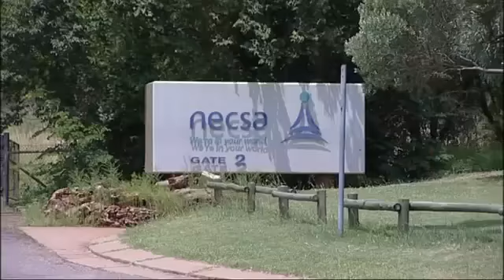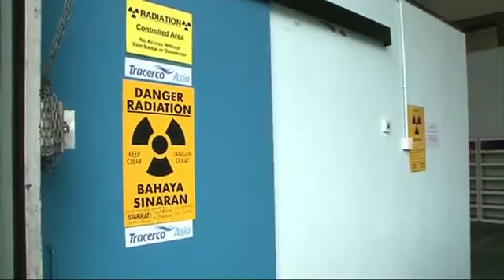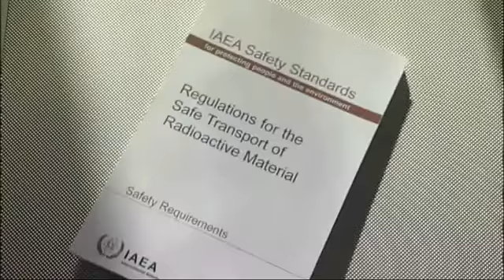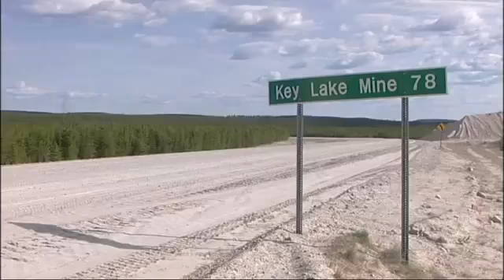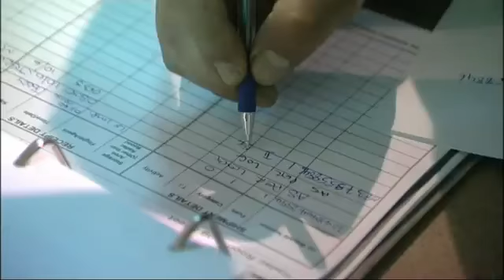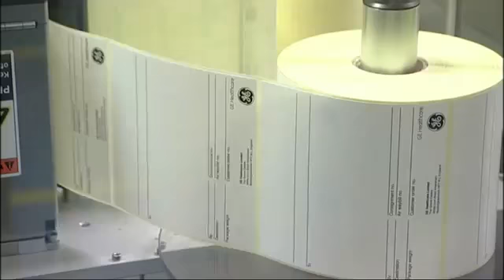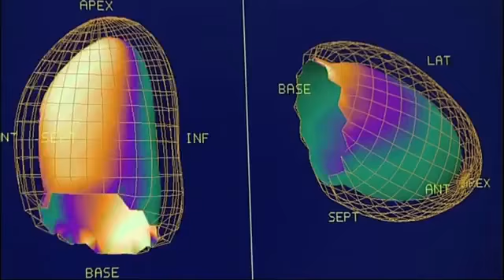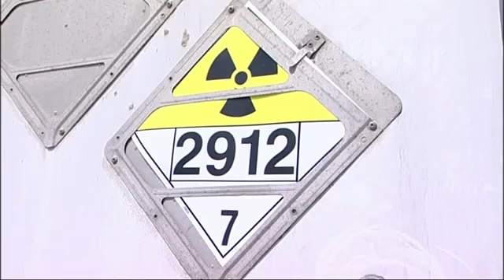النقل الآمن للمواد المشعة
سلسلة - المـواد الخطــــــرة

9- النقــــــــل الآمـن للمـواد المشعـة